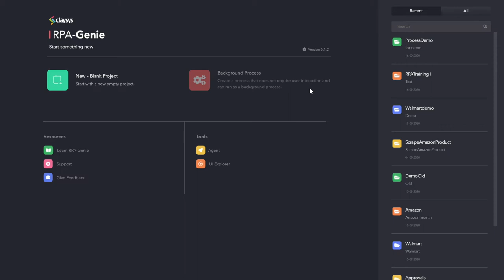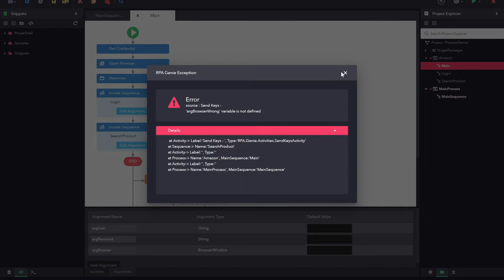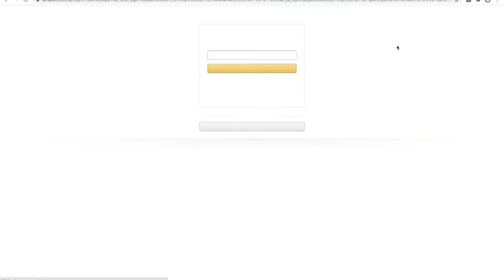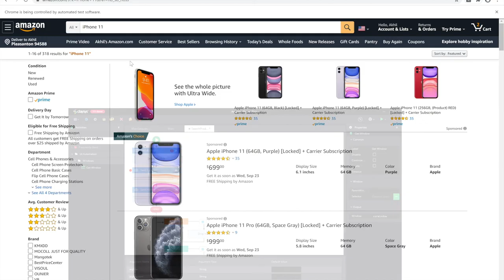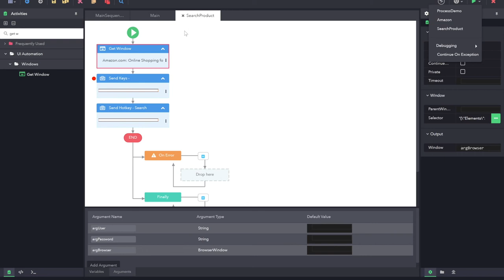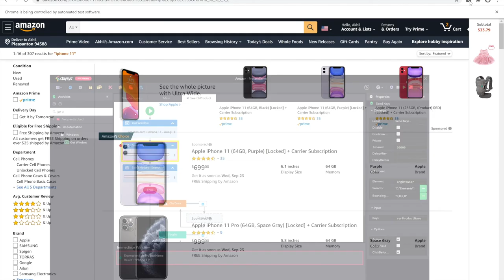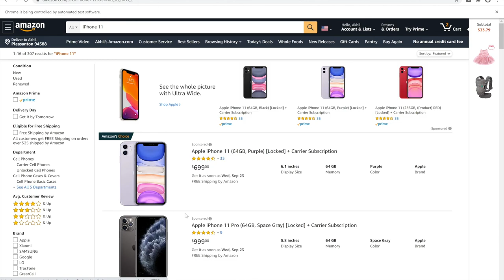ClaySys RPA Genie - Debugging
This video demonstrates on how to use debugging with different features of RPA Genie.